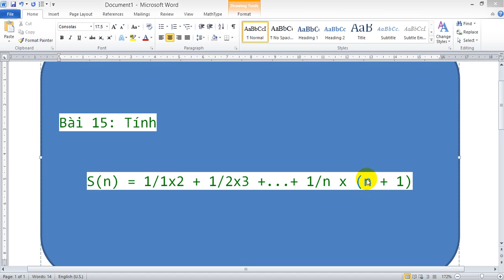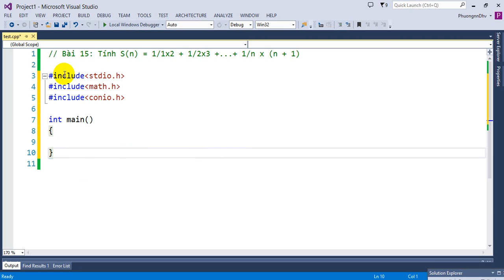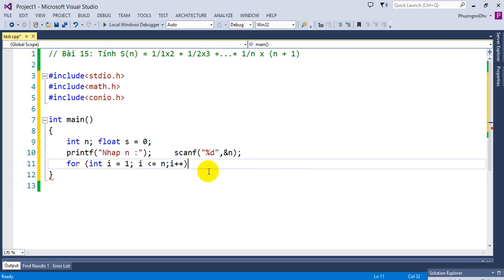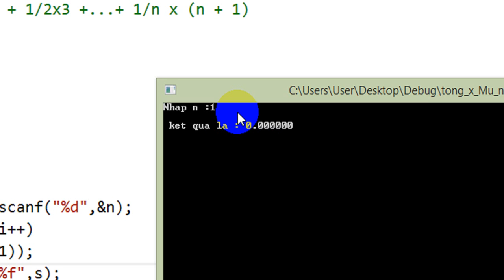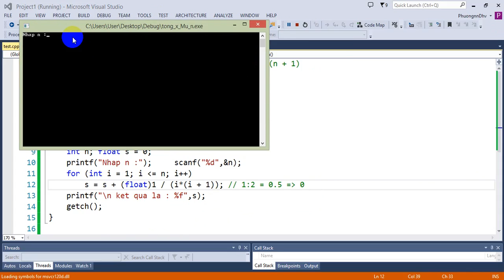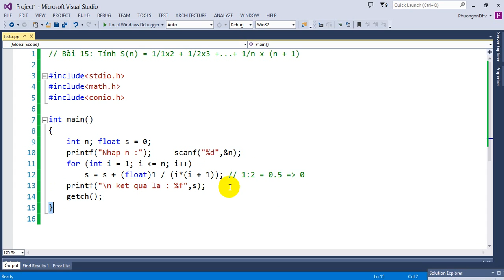Bài tập Lập trình C - Bài 15 - Tính tổng S=1/n(n+1)